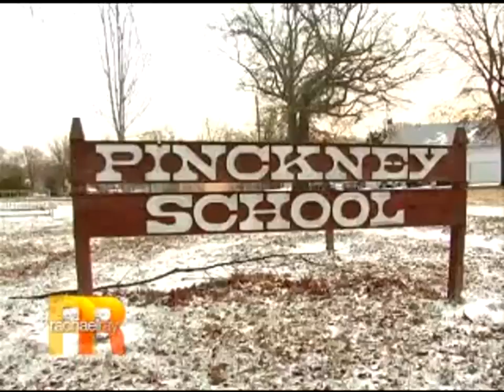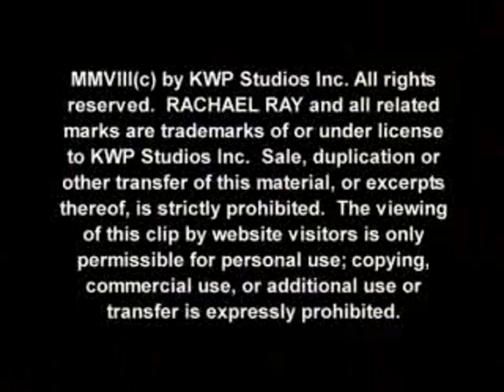Meet The 7-Year-Old Tie Guru | The Rachael Ray Show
Meet the boy who inspired his entire class to clean up their wardrobes and wear ties to school.